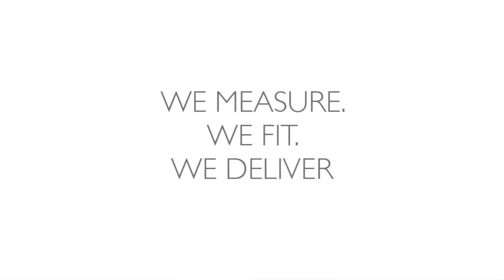The 2020 laminate flooring range from Wilsons Carpets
Discover the full range of stunning new laminate flooring from Wilsons Carpets, the largest independent flooring retailer in South Yorkshire and Lincolnshire.